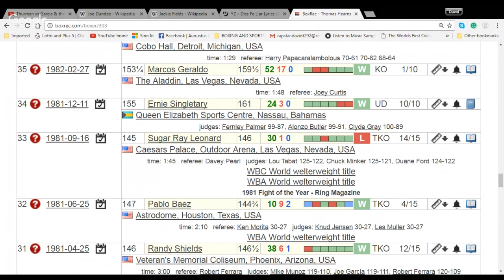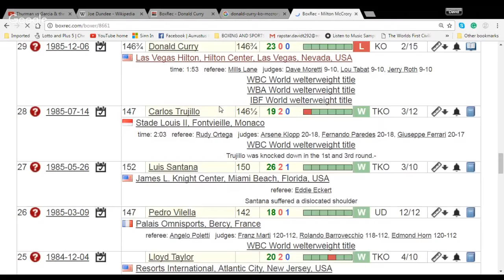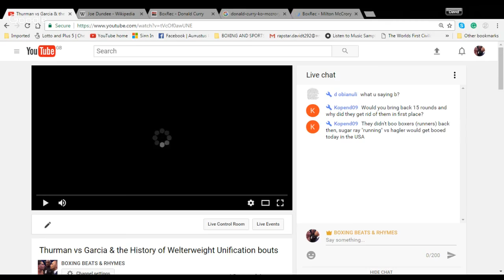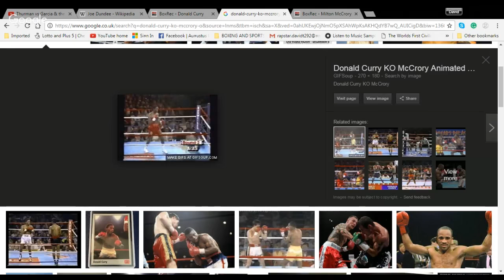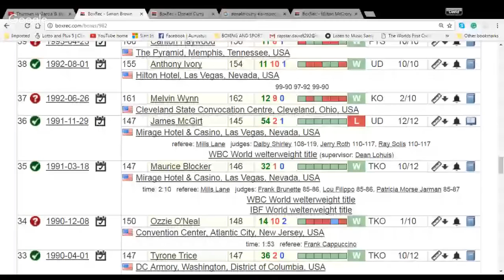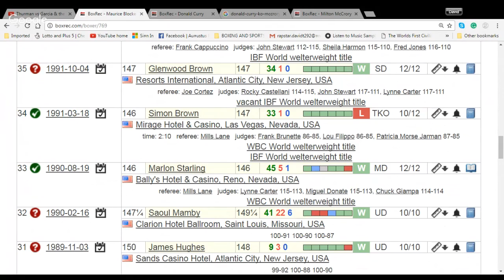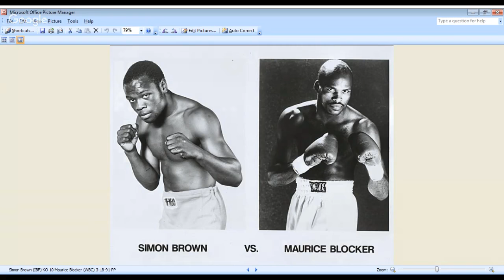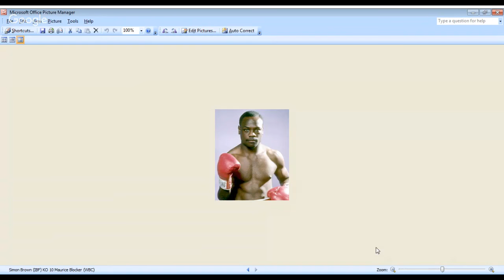Thurman vs Garcia & the History of Welterweight Unification bouts